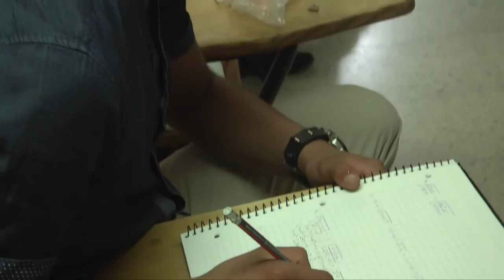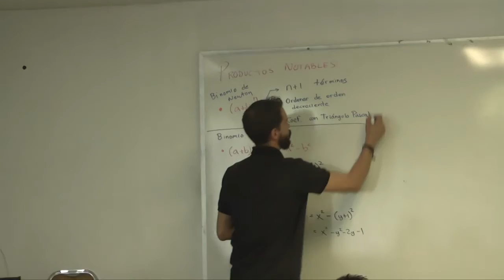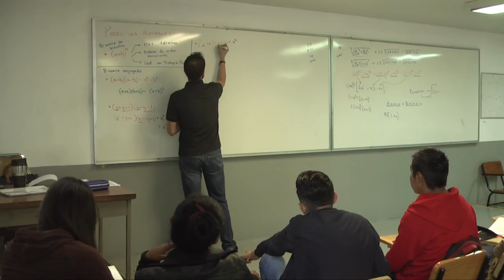DR . JAIME ESPINO VALENCIA SRIO. ACADEMICO UMSNH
El Dr. Jaime Espino Secretario Académico de la Universidad Michoacana de San Nicolás de Hidalgo habla respecto a los avances académicos en la institución NIcolaita, proyectos para su mejora entre muchos otros temas de interés.